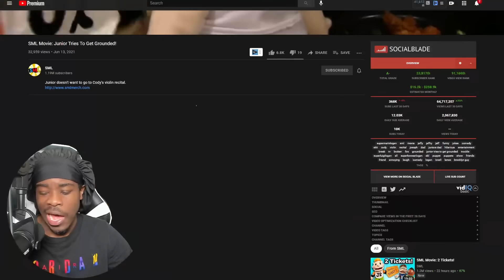SML Movie Junior Tries To Get Grounded Reaction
𝐕𝐄𝐑𝐈𝐅𝐈𝐄𝐃 ✔
Christopher Burns
Mavyanne Wolfy
Orietts Gaming
Quentin Presley
QTGamer7842
Pokegaming
Queen Idgaf
Finished
Tyr Savy
3D Time